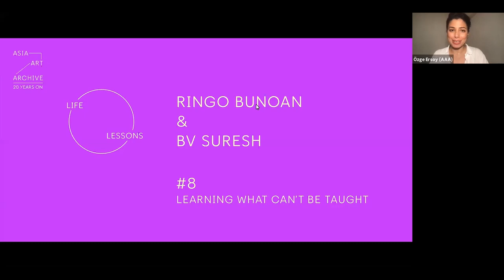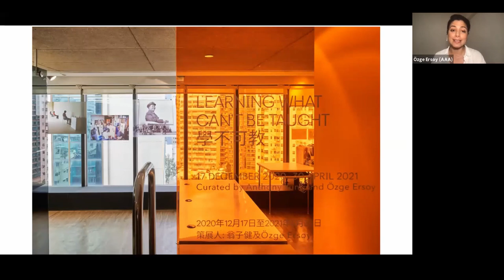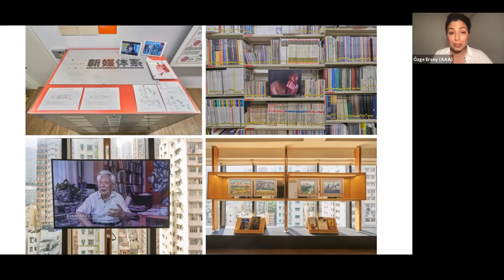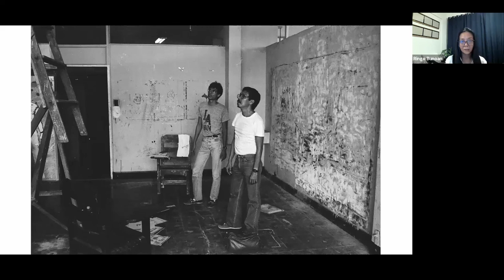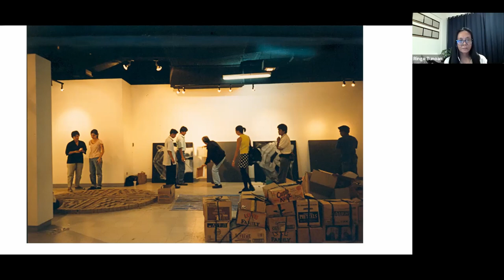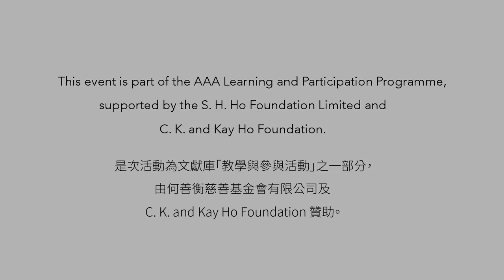Talk | Life Lessons #8: Life Lessons #8: Ringo Bunoan and BV Suresh | Learning What Can’t Be Taught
An online conversation by Ringo Bunoan and BV Suresh.

Organised as part of AAA’s twentieth anniversary, Life Lessons is a series that enquires into models for education led by artists. We ask: What was the most influential lesson they learned in school? And how have they, in turn, passed on what they learned about forms of knowledge and care to their students or communities of learners?

Scheduled for spring 2020 to spring 2021, Life Lessons presents online and offline conversations and workshops with artists and art collectives who teach at universities, build educational programmes at arts organisations, and run their own schools. Each session addresses their unique teaching methods.

The eighth session of Life Lessons brings together artists Ringo Bunoan and BV Suresh to discuss the most influential teachers for their artistic practice. Organised in conjunction with "Learning What Can’t Be Taught," the current exhibition at AAA Library, this programme extends the premise of the exhibition to propose artistic lineages through pedagogical backgrounds.